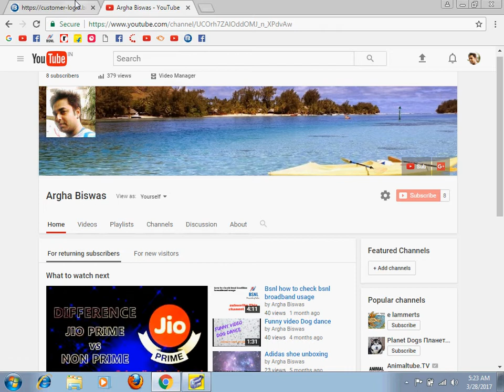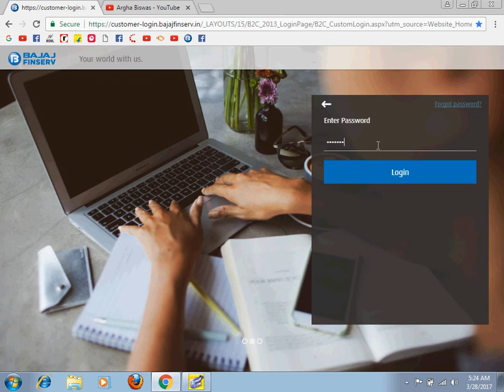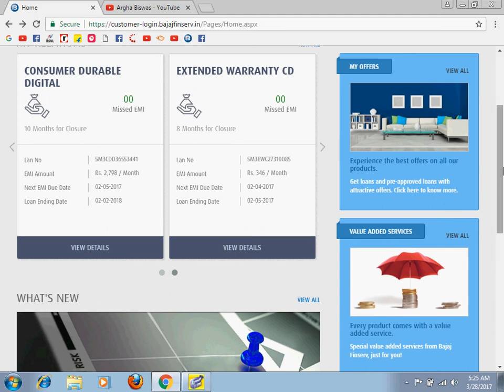How to check emi details of bajaj finserv